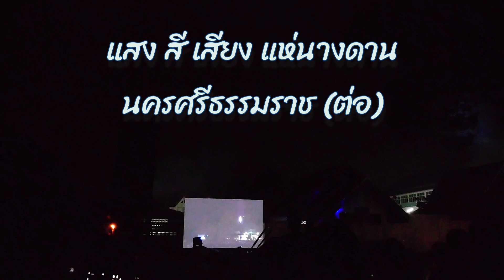ไปเที่ยวงานแสงสีเสียงของเมืองคอน(ต่อ)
พิธีแห่นางดาน ตามความเชื่อโบราณ งานนี้สวยงามตระการตาที่นั่งสบายได้ความรู้ด้วย วิดีโอนี้อาจไม่สวยเท่าที่เห็นด้วยตา เพราะถ่ายด้วยมือถือ ไม่ใช่การแสดงทั้งหมด ตัดต่อบางส่วนเท่าที่สามารถถ่ายมาได้ด้วยแอปvedioguru เท่านั้น 🙏ขอบคุณผู้มีส่วนในการจัดงานนี้ ดีใจและมีความสุขมากที่สำคัญคือฟรี👍👍